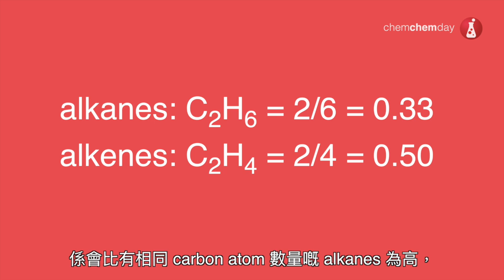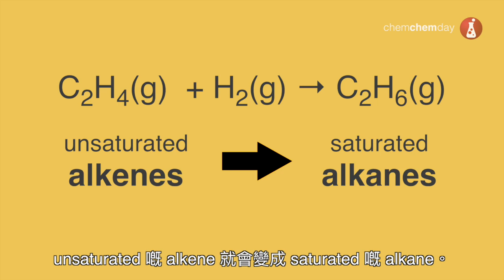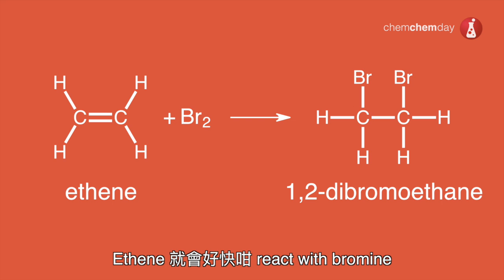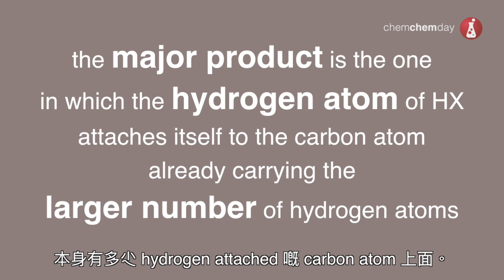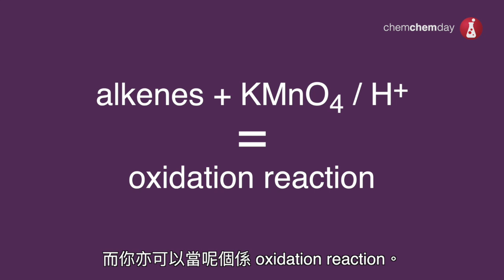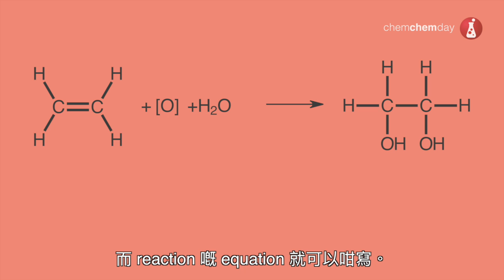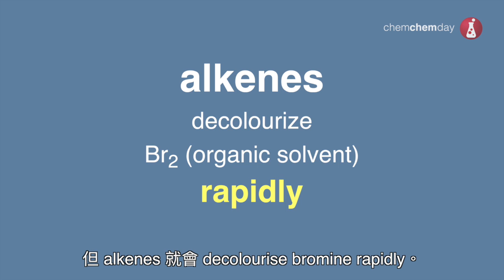DSE Chemistry 動畫教學短片 Chemistry of Carbon Compounds - 16 Chemical properties of alkenes